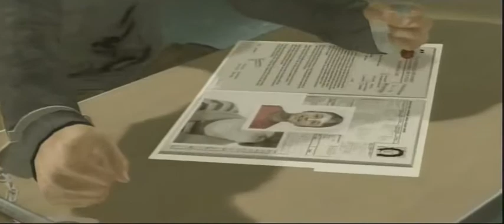Let's Play Heavy Rain - 21 Under Arrest (1st half) + Jayden Blues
Why they split an optional scene with a normal one is anyone's guess.